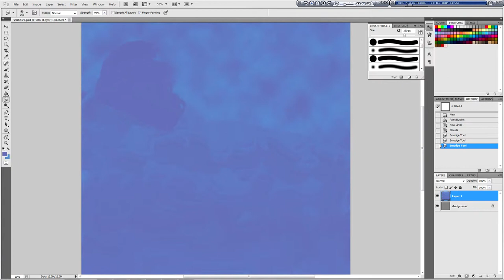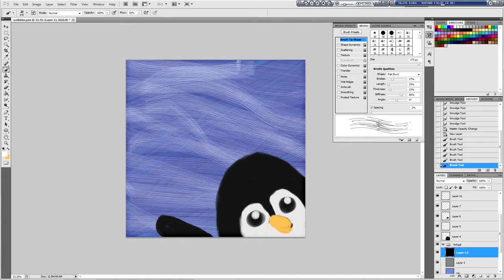Painting an Ugly Penguin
How not to paint something awesome.